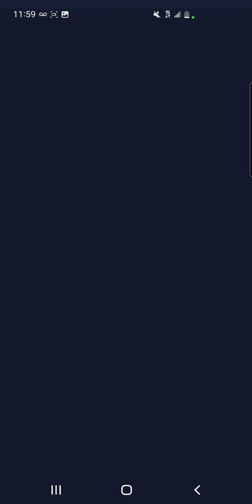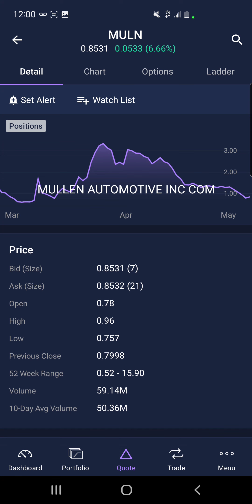$MULN ETRADE GLITCH? SUS